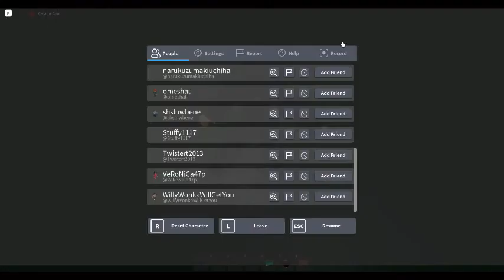I roleplayed as a ROBBER in Roblox Brookhaven part 2